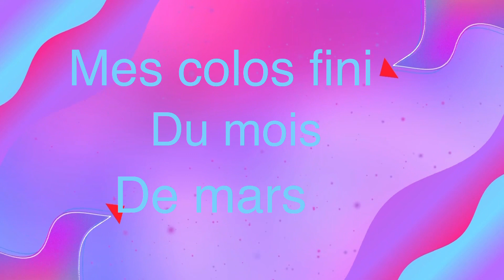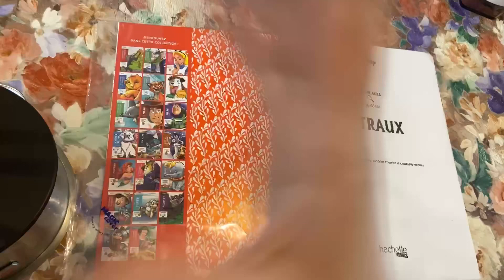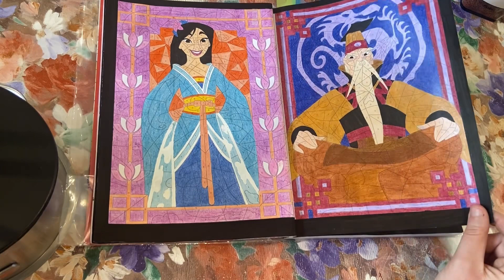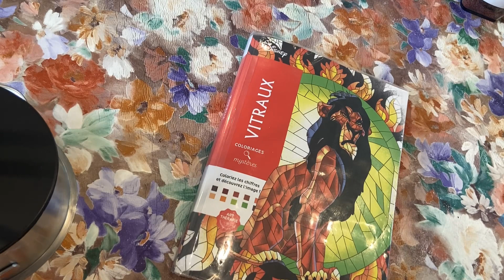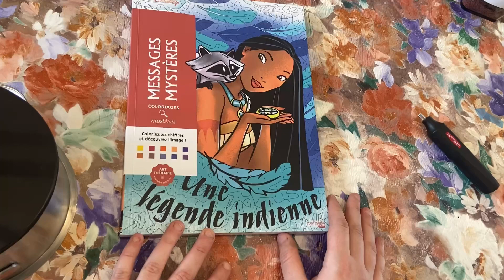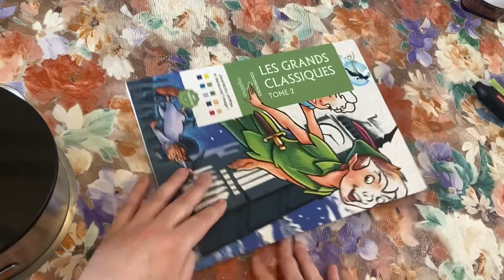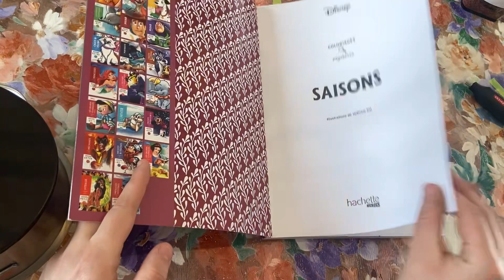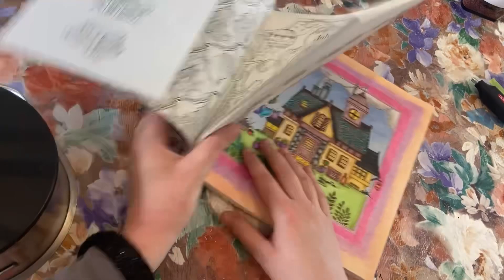Mes coloriages terminés en Mars 💜🤗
Voici le lien de la chaîne à Vanessa 🥰

Voici le lien de mon groupe de Coloriage 🤩